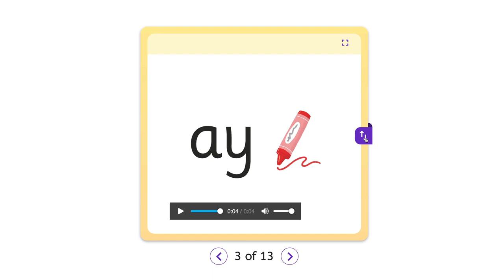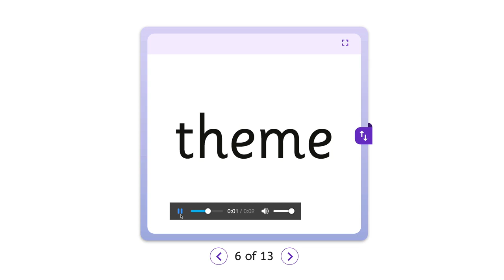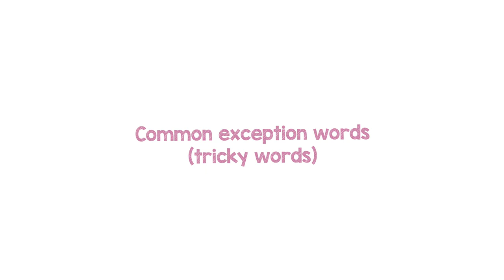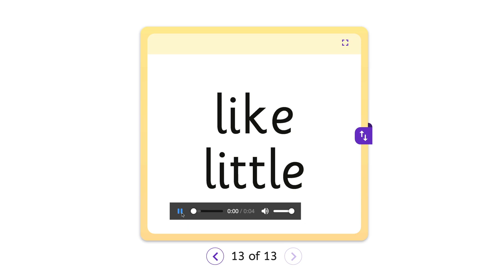Pronunciation of phonics sounds in Reading Planet Rocket Phonics: Blue/Phase 4-5 Part 1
In this short video, you’ll hear how every phonics sound (or grapheme-phoneme correspondence) in colour band Blue/ Phase 4-5 is pronounced. You’ll also hear a word(s) for each sound so you can place the sound in context. The flashcards featured are taken from the Reading Planet Rocket Phonics SSP programme.

Sounds covered in this video:

/w/ as in wheel
/f/ as in dolphin
/ai/ as in crayon
/ai/ as in cake
/ai/ as in acorn
/ee/ as in scene
/ee/ as in shield
/ee/ as in peach

Reading Planet Rocket Phonics is a DfE validated SSP programme aligned to Letters and Sounds 2007. Our mission is to help every child to keep up and not catch-up through a straightforward approach that has transformative results!

The programme is available now for Reception and Year 1 (P1-P2) with Year 2 (P3) available in summer 2022!

Rocket Phonics has been created by expert and author Abigail Steel and provides everything needed to teach children to read and write including comprehensive teaching plans, assessment, fully-decodable books, colourful flashcards and more.  Plus, your school will feel confident in implementing the programme with our bespoke CPD training.

Learn more and sign up for a free 30-day trial of Rocket Phonics

You can also learn more about the wider Reading Planet scheme